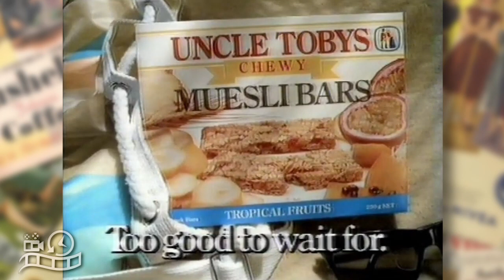Uncle Tobys with Lisa Curry Chewy Muesli Bars 1980s Advertisement Australia Commercial Ad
Chewy Muesli Bars from Uncle Tobys with Lisa Curry 1980s Advertisement Australia Commercial Ad